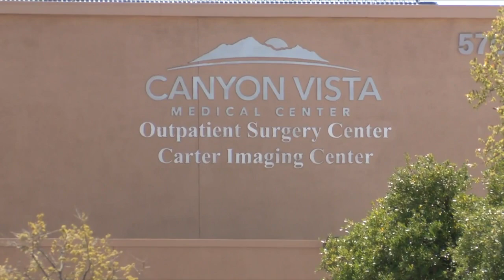Deadly fungus can cause serious and sometimes fatal infections in humans